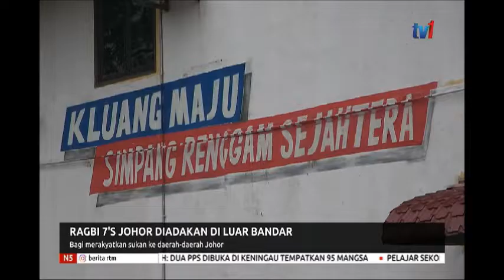25 DIS 2019 N5 - RAGBI 7'S JOHOR DIADAKAN DI LUAR BANDAR